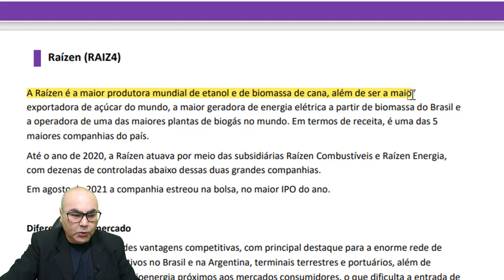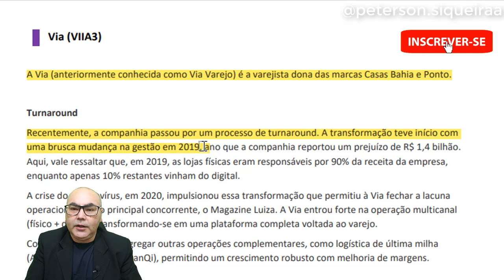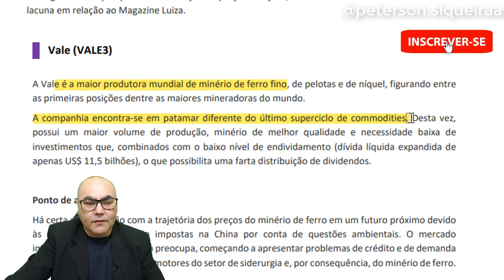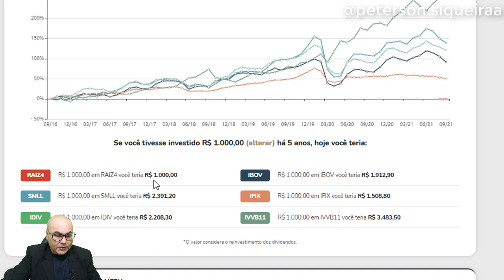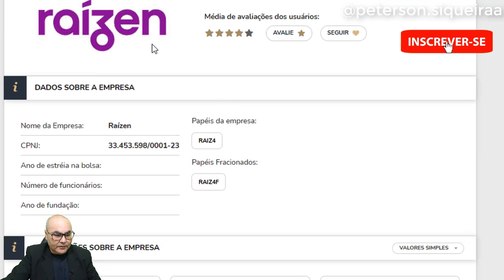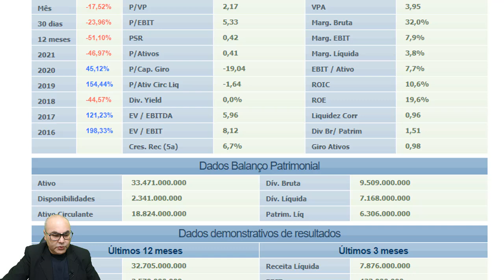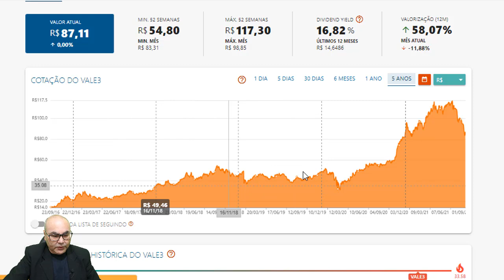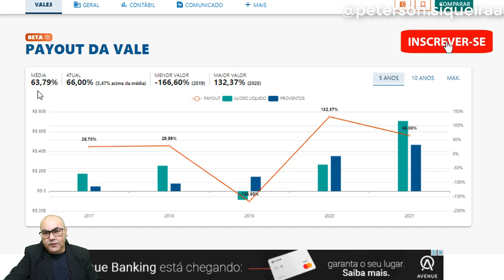3 AÇÕES PARA INVESTIR AGORA EM 2021 I Uma delas esta pagando dividendo TOP.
3 AÇÕES PARA INVESTIR AGORA EM 2021 Indicção no Relatório da Levante. Uma delas esta pagando dividendo TOP. O Ibovespa desceu abaixo dos 110 mil pontos e atingiu o menor nível de 2021, sucumbindo em um movimento de perdas generalizadas nos mercados globais. Da tempestade perfeita constituída por fatores locais, como dificuldades da agenda de reformas e piora de projeções econômicas, entrou no radar o risco de colapso de uma das gigantes do setor imobiliário da China, a Evergrande. Investidores em todo o mundo fugiram do risco, vendendo ações de emergentes, como o Brasil, que sofrem também a reboque do tombo das cotações de commodities metálicas, como o minério de ferro, que já está 60% mais barato em relação às máximas. As ações do vídeo são Raízen (RAIZ4) - Via (VIIA3) A Via (anteriormente conhecida como Via Varejo) é a varejista dona das marcas Casas Bahia e Ponto -  Vale (VALE3) A Vale é a maior produtora mundial de minério de ferro. Saiba mais no vídeo e baixe o relatório com outras informações. Te vejo no próximo vídeo.

Conteúdo de entretenimento e educacional. As ações e outros ativos citados nos vídeos não são recomendação de compra ou venda.